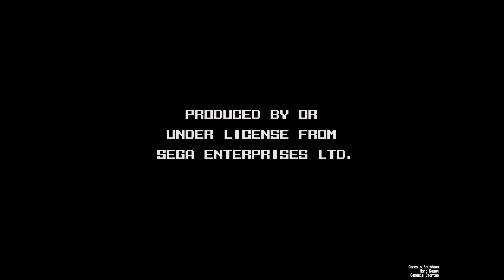Super Baseball 2020 (Genesis) - Mechanical Brains (P1) vs Metal Slashers (CPU)